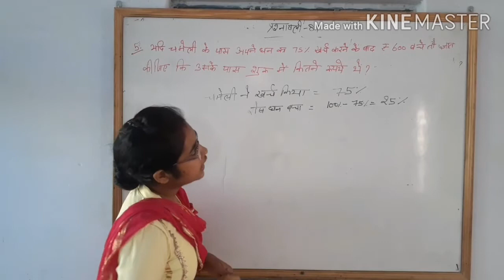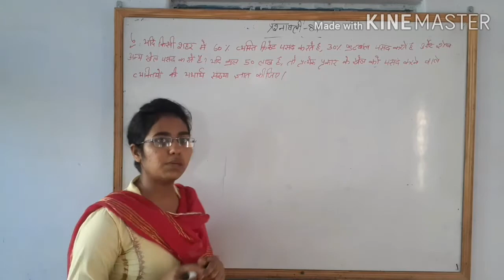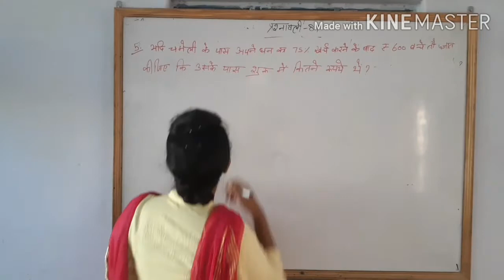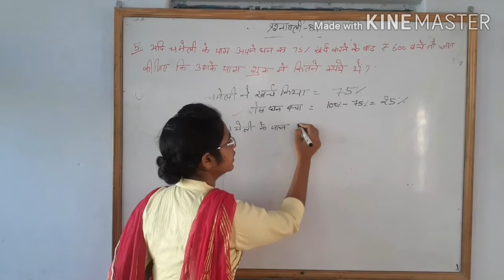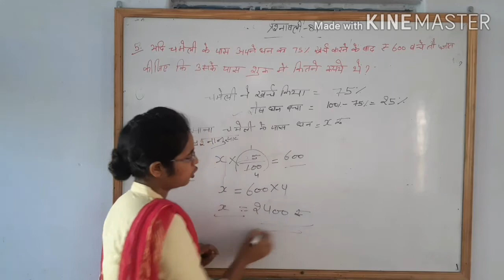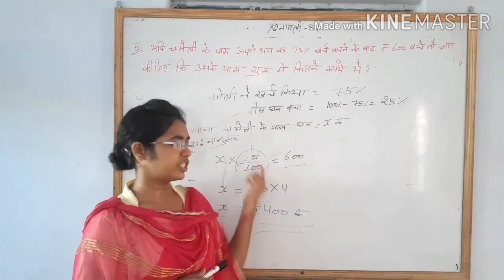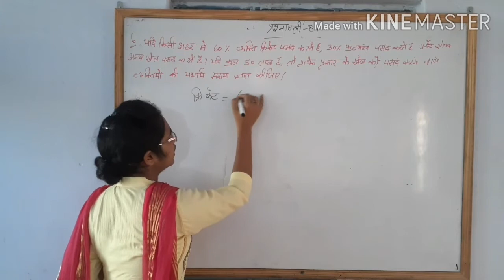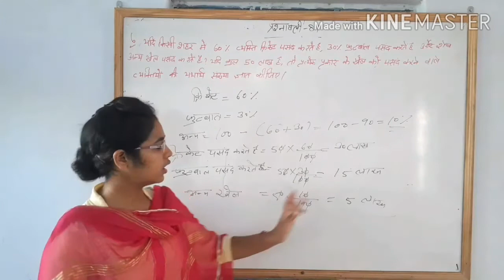8th Maths 8.1 part 2